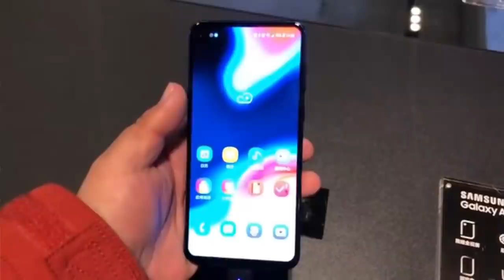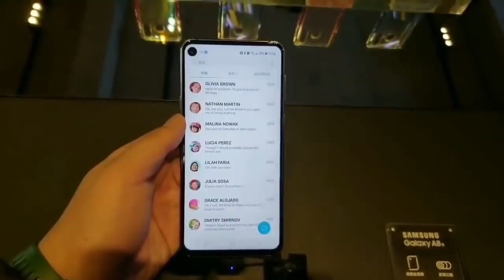Samsung Galaxy A8S Presentación oficial - El Smartphone del Futuro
Nuevo vídeo en el que hablo del nuevo Samsung Galaxy A8S después de su presentación oficial, que adelanta al Honor Nova 4 claramente vs este Samsung Galaxy A8S y que muestra el diseño de los futuros celulares moviles de Samsung en 2019, por ejemplo, el nuevo Samsung Galaxy S10 Beyond, este Galaxy A8S que Precio Oficial y fecha de venta aun no tiene, pero es sin duda uno del los mejores móviles del mundo y celulares del 2019 en calidad precio, con el mejor diseño ya la mejor pantalla, el smartphone barato más potente de la actualidad, con mejor cámara triple barato y una buena batería, el resumen más completo del Samsung Galaxy A8S